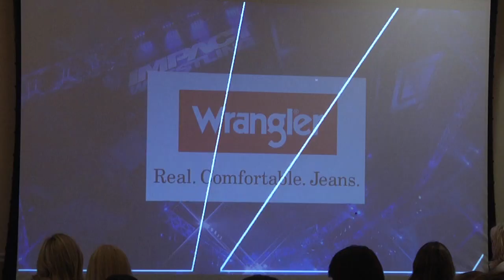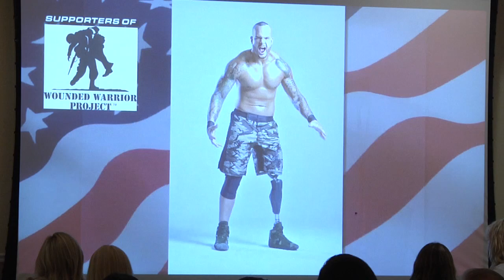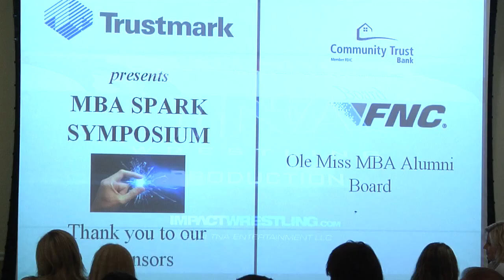Ole Miss MBA - 2014 Spark Symposium - Dixie Carter